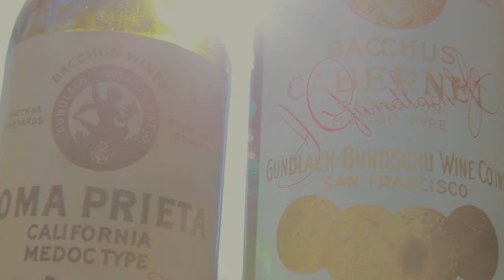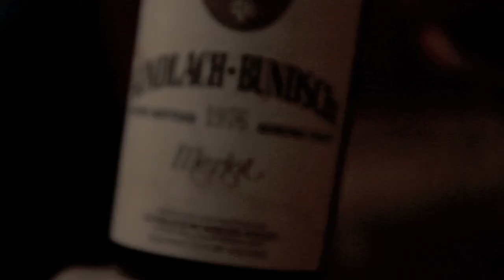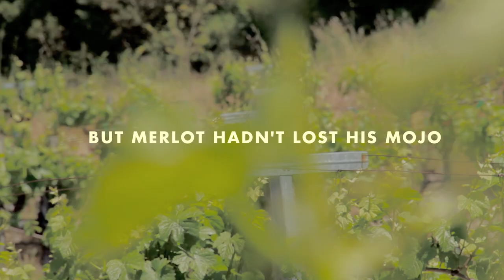A Brief History of Merlot: Wine Spectator Cut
WINNER 2012 WINE SPECTATOR VIDEO CONTEST